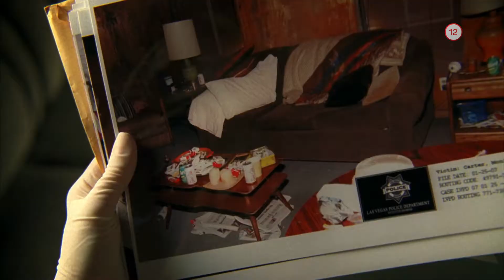C.S.I.: Kriminálka Las Vegas VII. (24.7.2017 o 21:30 na WAU)